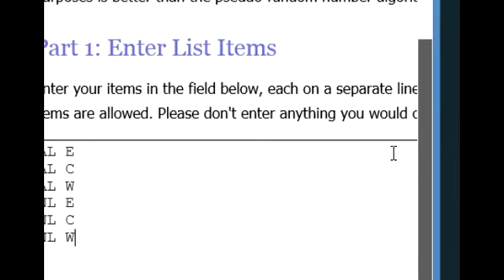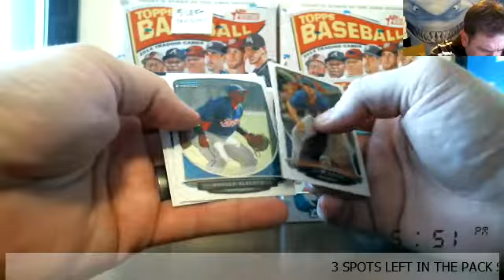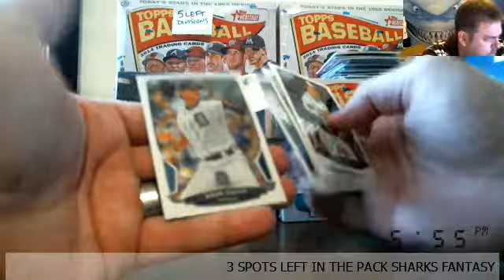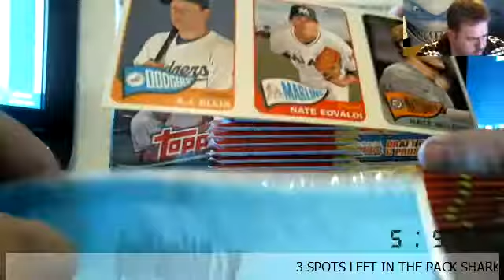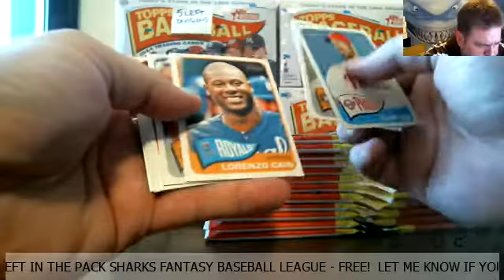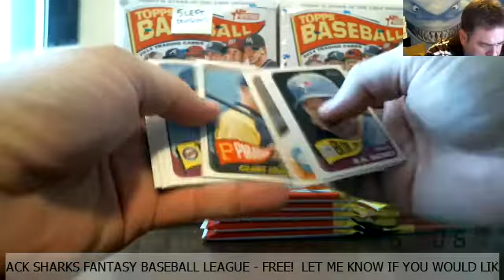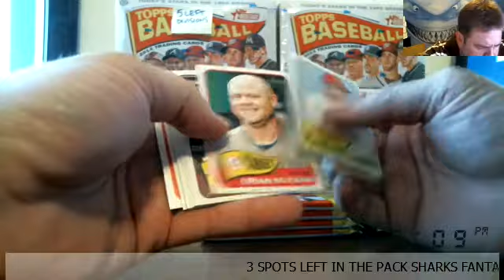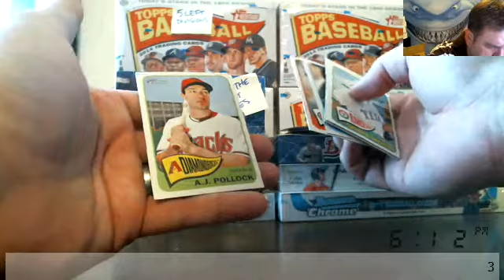BASEBALL MIXER - 2014 HERITAGE & 2013 BOWMAN CHROME - 03/18/2014